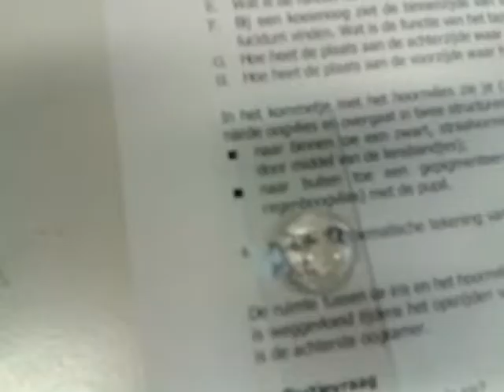Koeienogen ontleden CarlijnAmberRaoul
Dit is een video die we gemaakt hebben voor de vakken Natuurkunde, Scheikunde en Biologie!

Muziek: Studio Killers - Ode To The Bouncer